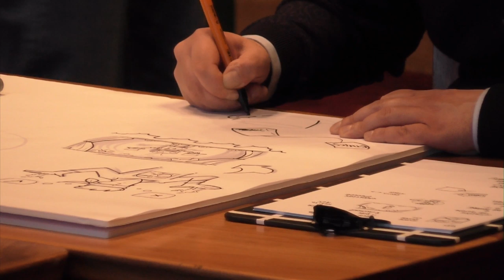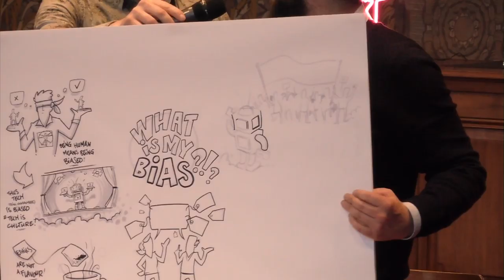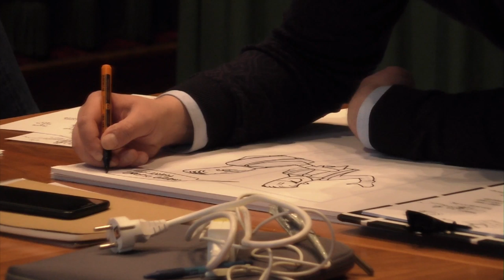Ethical Deep Dive | Senate of the Netherlands, The Hague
Applying theoretical solutions to the real world issues entails the discussion of their ethical impact. All 100 team captains were exclusively invited to discuss the ethical aspects of the ideas they pitch at Odyssey Hackathon 2019. Let's calibrate the ethical compass together with the Odyssey challenge owners, partners, and ecosystem members.